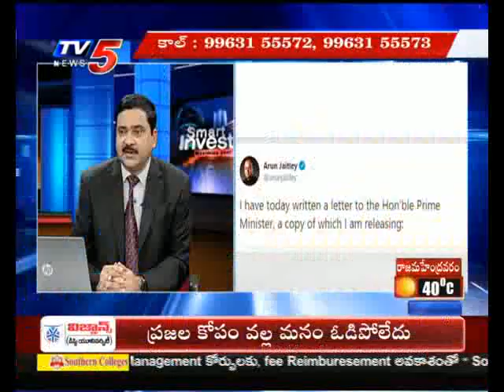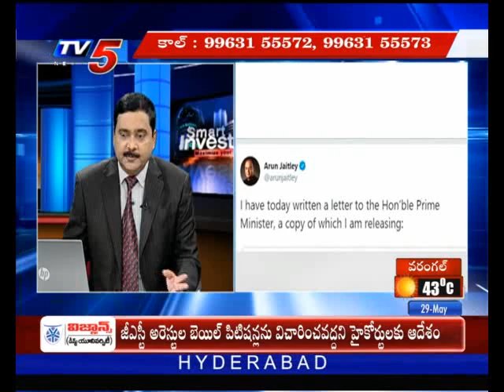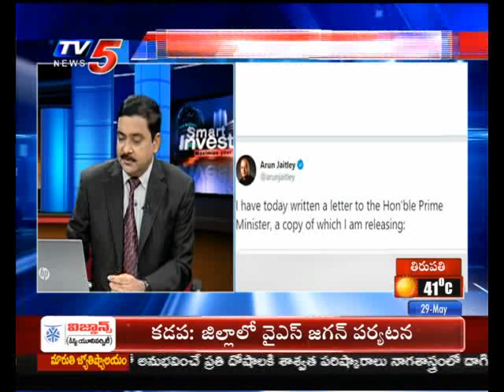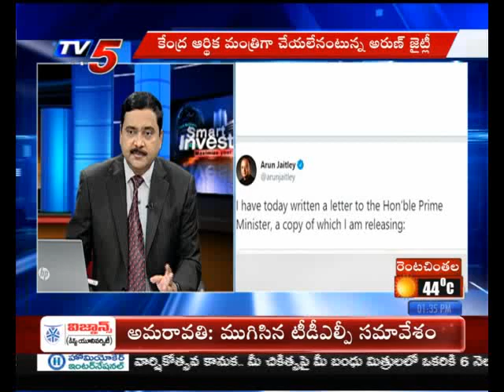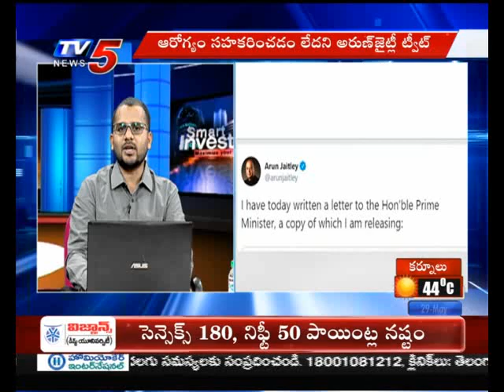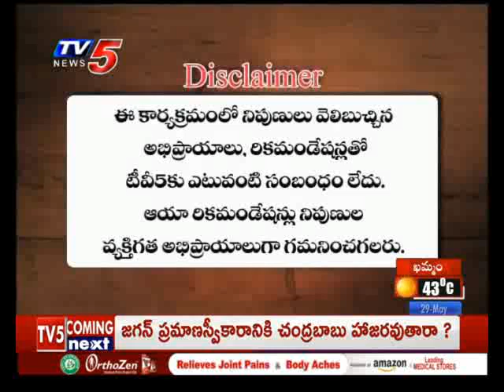29th May 2019 TV5 News Smart Investor